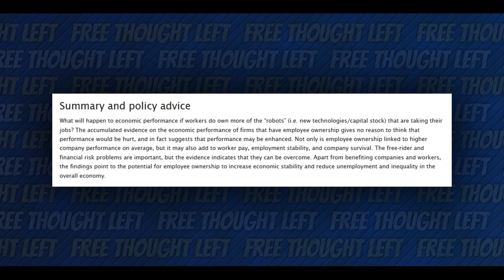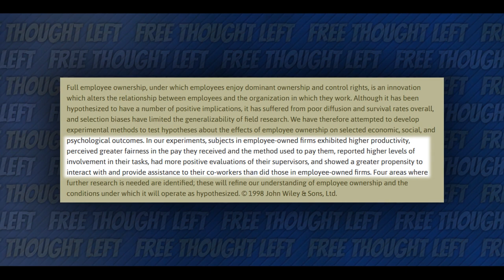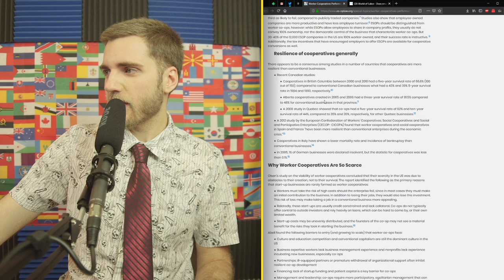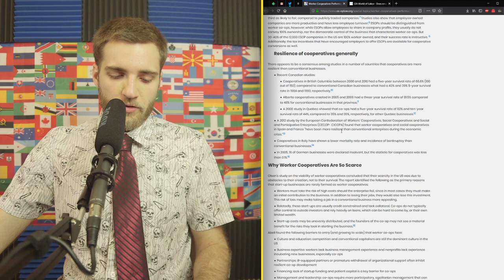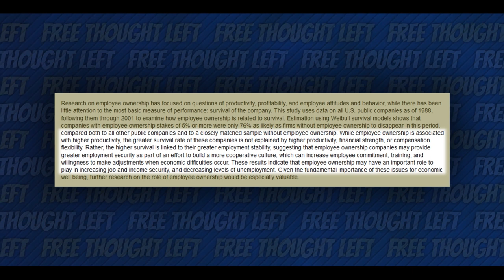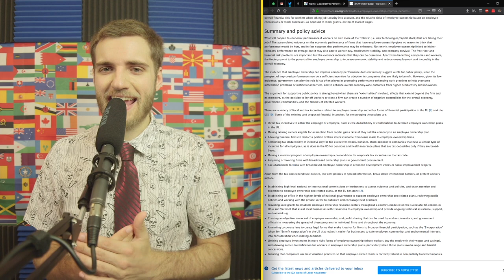The Case for Democracy in the Workplace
Catch me LIVE on Twitch, M/W/F!